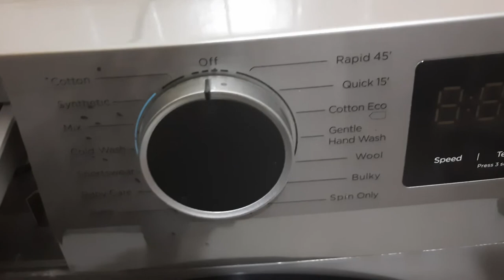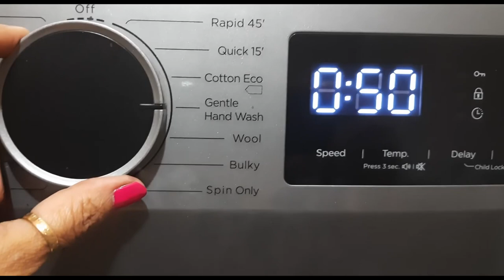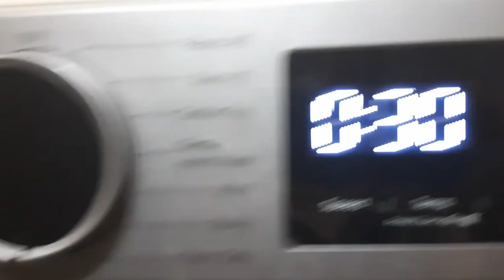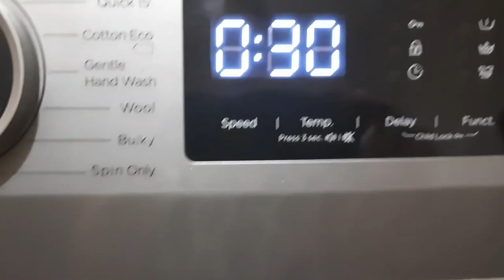Panasonic Front load washing machine amazing features|Best Japanese advanced technology| Pros & cons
Hello friends,

Buying a right product from thousands/hundreds of product from the online or offline market is a really big task. After releasing a product review, I was bombarding with questions from my family members, relatives and friends and than I realised that buying any product and paying our hard earned money to seller is not easy like before. Each product have high, medium and lower quality and as a consumer it's hard to assume, which is best for their usage and pocket as well.

I am sharing best my front load washing machine's amazing features and telling you about their amazing reliable Japanese technology, I will also suggest you how to get AI functions with this model to make your day to day life much easier.

Best Top load washing machines :

IFB 7 Kg.
Godrej 7 Kg.
Samsung 7 Kg.
LG 7 Kg.
Panasonic 7 Kg.

Additional sizes of Top Load Washing Machines :

IFB 6.5 Kg.
IFB 8 Kg.
IFB 10 Kg.
Samsung 8 Kg.
Samsung 9 Kg.
Samsung 16 Kg.
LG 6.5 Kg.
LG 8 Kg.
LG 10 Kg.

Best Front load washing machines :

Bosch 7 Kg.
IFB 7 Kg.
LG 7 Kg.
Samsung 7 Kg.
Panasonic 8 Kg.

Additional sizes of Front load washing machines

Panasonic 7 Kg.
Panasonic 6 Kg.
Samsung 6 kg.
Samsung 8 Kg.
Samsung 9 Kg.
LG 6 Kg.
LG 8 Kg.
LG 9 Kg.

Check my store for all your requirement

My Gears :

Canon EOS 1500D 24.1 Digital SLR Camera
Mic (Boya BYM1)
DIGITEK Platinum (DPTR 890 VD) Tripod
Digitek 18" Ring light
Mac mini 2
Samsung Monitor
Logitech wireless keyboard
Logitech Mouse (with wire)
Logitech wireless Mouse
External hard drive 2 TB
Mouse Pad

Queries solved :

washing machine
panasonic
panasonic india
washing machine with japanese technology
latest washing machine
front load washer
panasonic washing machine demo
smart washing machine
top load washing machine
panasonic front load washing machine amazing features

Portions of footage found in this video are not original content produced by Bhavana's Chatter Box. Portions of stock footage of products were gathered from multiple sources including, manufactures and various other sources.
"All claims, guarantees, and product specifications are provided by the manufacturer or vendor. Bhavana's Chatter Box cannot be held responsible for these claims, guarantees or specifications"